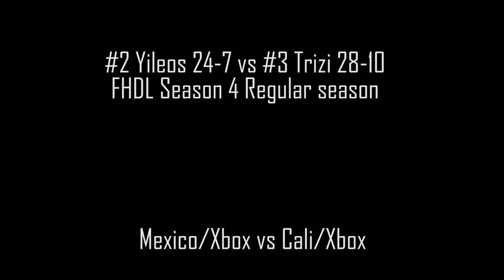#2 vs #3 Huge Tilt between good opponents!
First and only Competitive Dueling League throughout For Honor.
Since mechanics are actually unreactable for all players (regardless of reaction time) Duels are a competitive gamemode on console. $150 prize pool given out monthly.

Drop in style of play.
For rules, schedule, leaderboards and set up visit @songers_gaming on instagram. And check out the “XDL highlight” on my profile page.

Minimum requirement for entry: Diamond 3 rank.